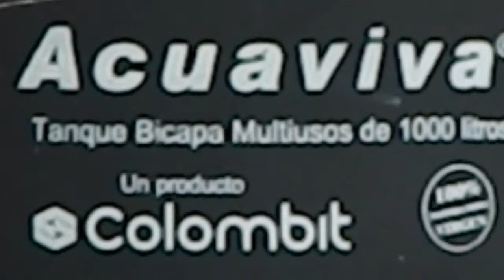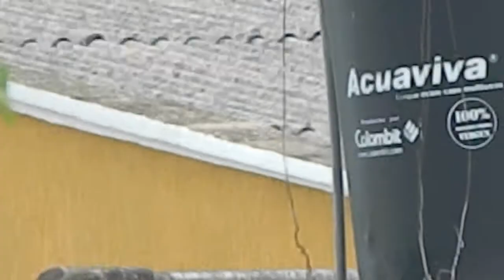Video Test Nikon Coolpix l310 Español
En este video subido a YouTube ustedes pueden apreciar un video zoom, tiene una excelente lente y es como si fuera una video cámara.

Videocámara y Cámara Nikon Coolpix l310